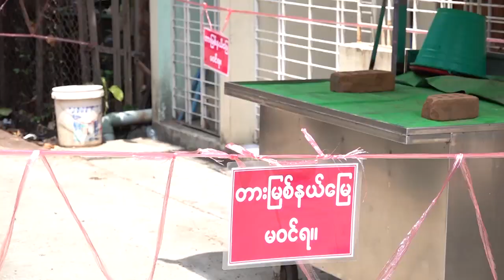ဗင်နီဇွဲလား တိုက်လေယာဉ်တွေနဲ့ ရေတပ်သင်္ဘောတွေက လိုက်ပါစောင့်ကြပ်ပေး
အီရန် လောင်စာဆီတင်သင်္ဘောတွေကို ဗင်နီဇွဲလား တိုက်လေယာဉ်တွေနဲ့ ရေတပ်သင်္ဘောတွေက လိုက်ပါစောင့်ကြပ်ပေး

အီရန် လောင်စာဆီတင်သင်္ဘောတွေ ဗင်နီဇွဲလားနိုင်ငံရဲ့ ကမ်းရိုးတန်းအနား ချဉ်းကပ်ရောက်ရှိလာခဲ့ချိန်မှာတော့ ဗင်နီဇွဲလား တိုက်လေယာဉ်တွေနဲ့ ရေတပ်သင်္ဘောတွေက အဆိုပါ အီရန် ဆီတင်သင်္ဘောတွေကို လိုက်ပါစောင့်ကြပ်ပေးခဲ့ပါတယ်။

တည်းဖြတ် - ပြည့်ဖြိုးအောင်

တင်ဆက် -  ဆက်ဝေယံနိုင်